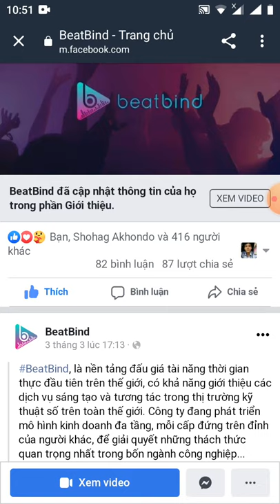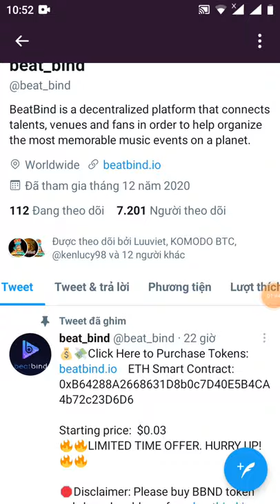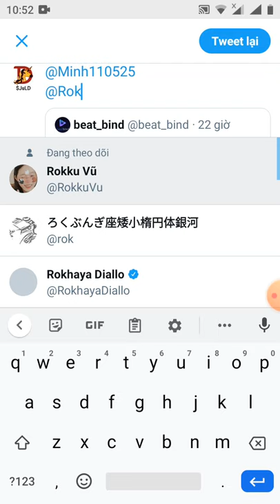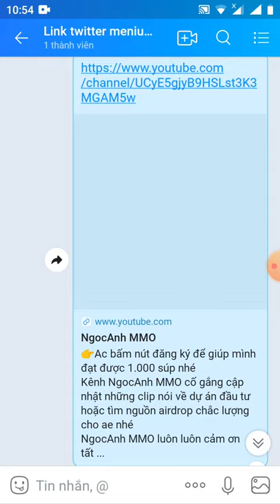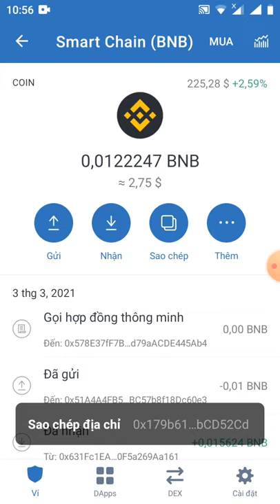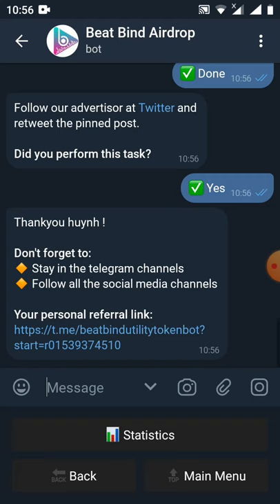HD nhận 666 token BBND ~20$(mạng binace smart chain)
Link đk

👬 Referrals: 0